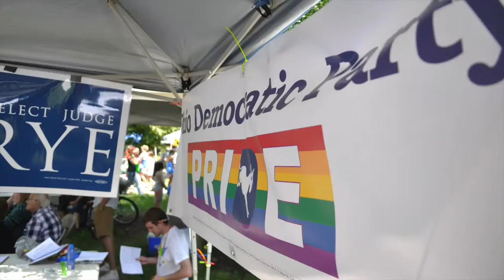Columbus Pride in 60 Seconds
This is how we respond to hate.